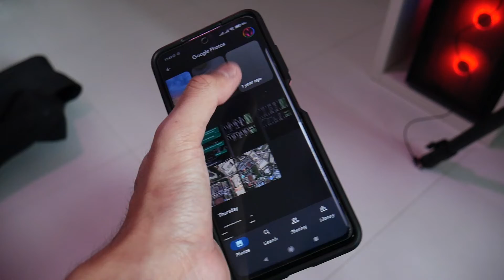Firefighting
06 FEB 2022: Future Damien is having a busy week, refuses to elaborate.

Past Damien Future Damien is a time-travelling documentary-vlog inspired by Christopher Bingham's "Past Bing Future Bing" that follows Damien's life, adventures and friends along two parallel timelines.